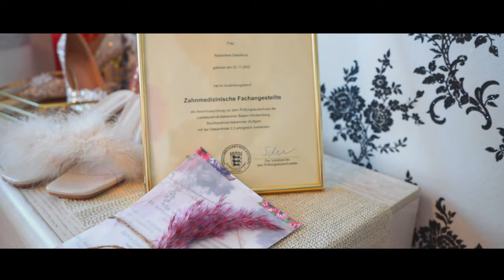Prom Night Yildiz /Хелброн Германия/